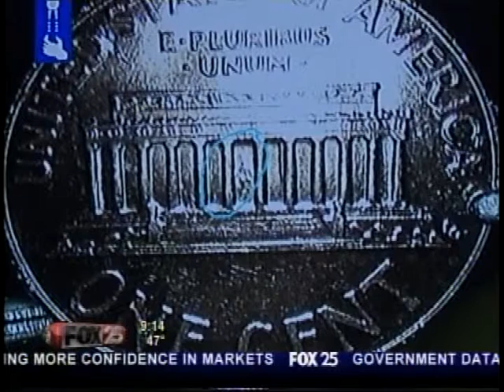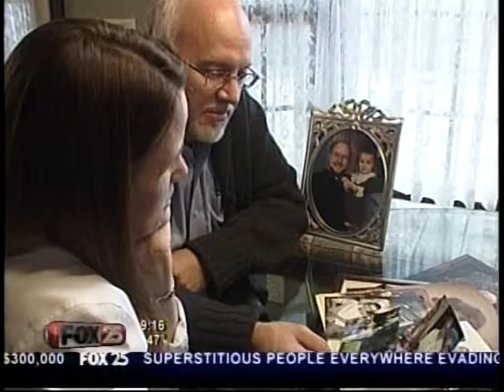Alzheimer's Clinical Trial at Lynn Institute